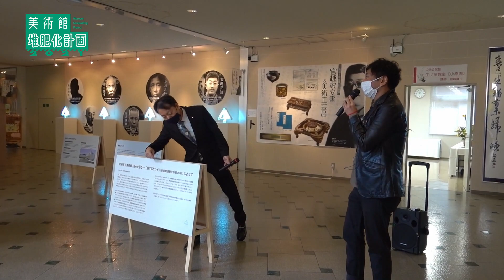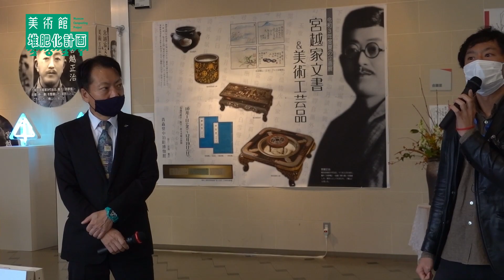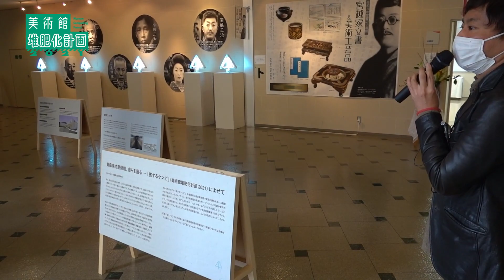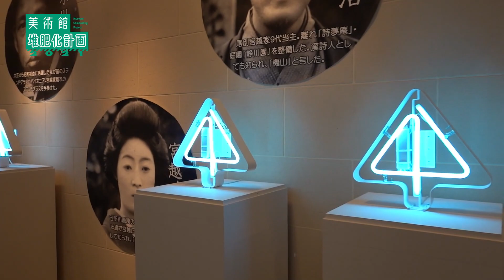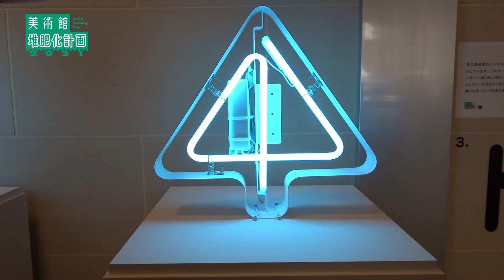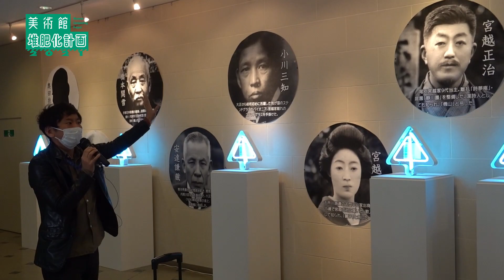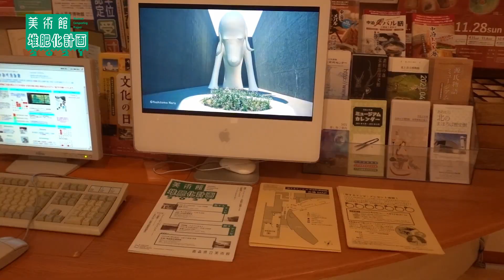【美術館堆肥化計画2021】オープニングトーク 中泊町編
青森県立美術館
美術館堆肥化計画2021
旅するケンビ／耕すケンビ　津軽編：みみずの足あと
〈地域展開〉10月2日（土）～12月12日（日）
〈成果展示〉2022年2月5日（土）〜4月17日(日) ※3月6日(日)まで休館中。

青森県立美術館が地域から文化やアートの種を見出し、地域と共に成長していくプログラム「美術館堆肥化計画」。今年度は奥津軽地域にお邪魔し、県立美術館を紹介するプロモーション展示「旅するケンビ」と「みみずの足あと」をテーマに地域を拠点に現代アーティストらの作品制作、展示等を行う「耕すケンビ」の二本立ててで展開。年度最後に県立美術館で成果展示を開催します。
今回は中泊町博物館での「旅するケンビ」オープニングトークの様子をお届け！

日時：2021年11月6日(土)
会場：中泊町博物館(青森県中泊町)
講師：齋藤淳（中泊町博物館館長）、
　　　奥脇嵩大（青森県立美術館学芸員／計画担当）